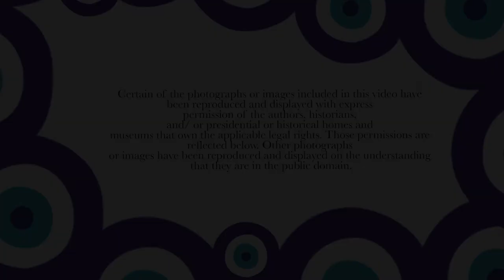Kelsey McKay: Learn why this Texas prosecutor/strangulation expert founded RESPOND Against Violence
A Note from Filmmaker Tracy Schott, founder and host of the — and Hope Katz Gibbs, producer of Inkandescent Radio and I am happy to introduce you to Kelsey McKay, a highly recognized national expert on criminal asphyxiation in the context of sexual and interpersonal violence, child abuse, and human trafficking.

She is also the president and CEO of RESPOND Against Violence, an organization that integrates the experience of individuals, communities, and systems to improve the collective response to violence and trauma.
“After decades of work on the front lines, RESPOND was established to fill identified gaps in the system that impede justice, healing, and advancement of reform,” says the former prosecutor in Travis County, Texas, who worked exclusively to prosecute strangulation related crimes. “We are committed to providing tools to assist practitioners and facilitate a survivor’s experience with the systems designed to protect them.”

In this interesting interview:
1. Kelsey describes how the two advocates met at the 2019 Conference on Crimes Against Women in Dallas.
2. She shares her “ah-hah” moment after viewing Finding Jenn’s Voice
3. As an expert in domestic violence awareness, with an emphasis on strangulation, Kelsey defines the “Power & Control” dynamic of intimate partner violence
3. She also talks about Intimate Partner Violence (IPV) and gender: why women are more likely to be victims
4. Kelsey also shares her research into the psychology of strangulation
5. And, she gives us important tools and tactics on how all women can care for ourselves

Be sure to watch the discussion — and let us know what you think!

Original music featuring vocals by CoCo Coleman, composed and produced by R. Martin Mellinger. Recorded at Cross Keys Recording Studio.